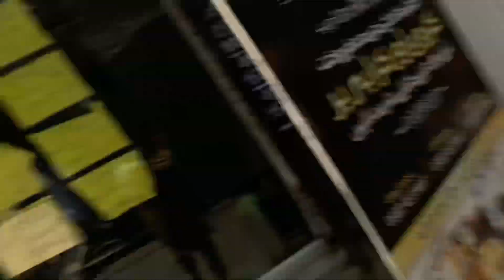Academy open ho gai😔|| Abdullah Abubakar vlog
academy open ho gi
Eid ke bad academy gay
chhutiyan khatm ho gai
Eid ki chhutiyan khatm ho gai
aaj Ham academy Gaye
Eid per bahut maja aaya
Eid ke bad Dil nahin karta jaane ka
academy ki timing change ho gai
subah 6:00 se 9:30
subah subah academy Nahin jaya jata
lekin Ham academy Gaye
academy mein maja aaya
academy se chhutiyan khatm ho gai aur ham academy Gaye
chhutiyan bahut badi gujari
bus Eid per hi Maja aaya
dost ka bahut sugar lagaya
Ham bad mein Pani padane Gaye
dost ko rost Kiya
main ne namaz ki pari
Hindi vlog
Urdu vlog
Pakistan vlog
panjabi vlog
Abdullah Abubakar vlog